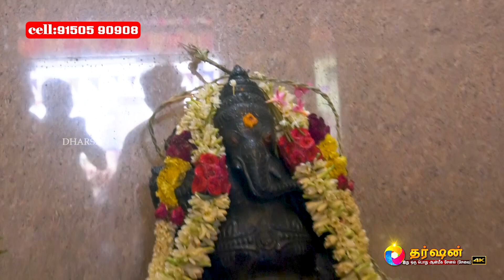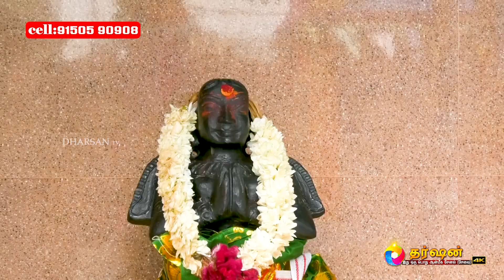ஸ்ரீ கற்பக விநாயகர் ஆலயம் மகா கும்பாபிஷேகம் விழா சின்ன காஞ்சிபுரம் கிருஷ்ணசாமி தெரு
kanchi dharsan tv
dharsan tv
darshan tv live
# live darshan tv
dharsan tv kanchipuram